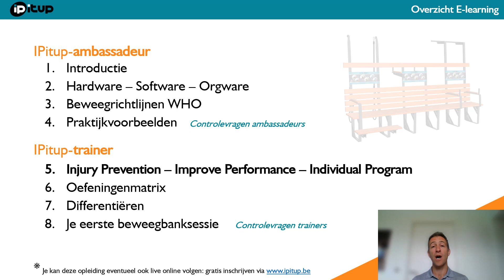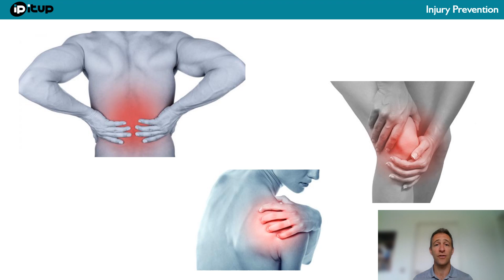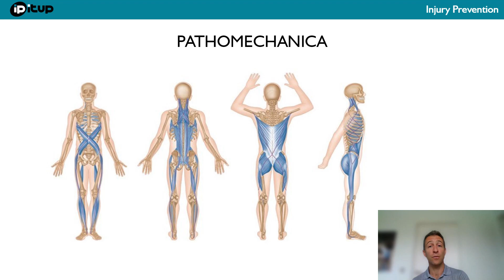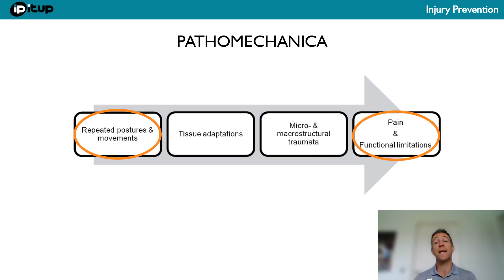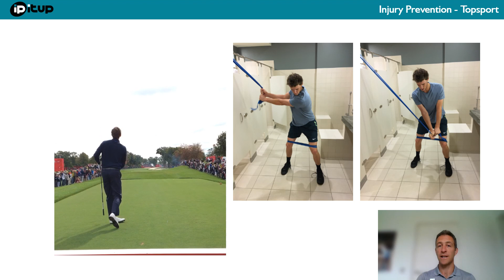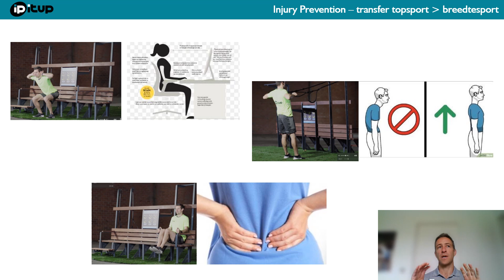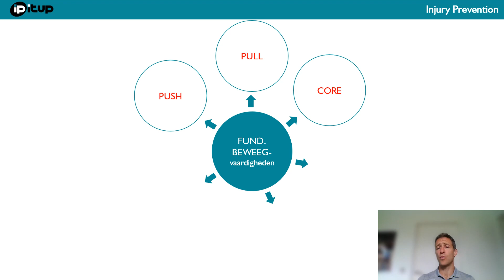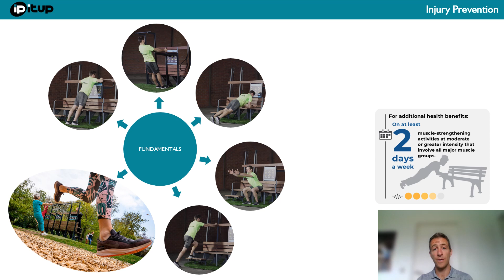E-learning tot IPitup-trainer • Deel 5 • Injury Prevention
Welkom bij deel 5 van de E-learning van IPitup.
In deze opleiding wordt je helemaal ondergedompeld in ons beweegproject, waarin onze beweegbank centraal staat.

Je kan hier 8 delen volgen:
1. Introductie
2. Hardware - Software - Orgware
3. Beweegrichtlijnen WHO
4. Praktijkvoorbeelden (tot hier volg je als IPitup-ambassadeurs)
5. Injury Prevention
6. Oefeningenmatrix
7. Differentiëren
8. Je eerste beweegbanksessie (tot hier volg je als IPitup-trainers)

Na deel 4 of deel 8 krijg je het IPitup-certificaat, als je voldoende scoort op de controlevragen.